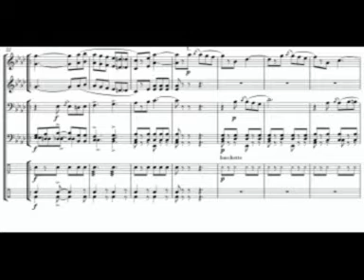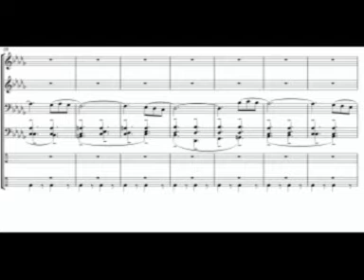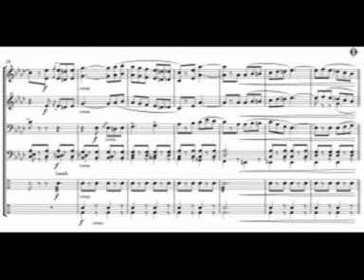ITALIA marcia per banda di Francesco SPERANZA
Marcia scritta dall'autore per il 1° Concorso Nazionale di Composizione per Marce Brillanti città di Allumiere classificandosi tra le prime dieci.